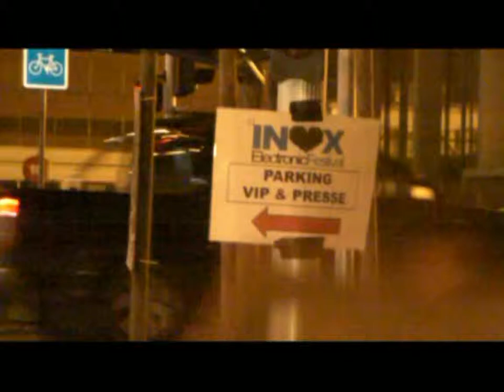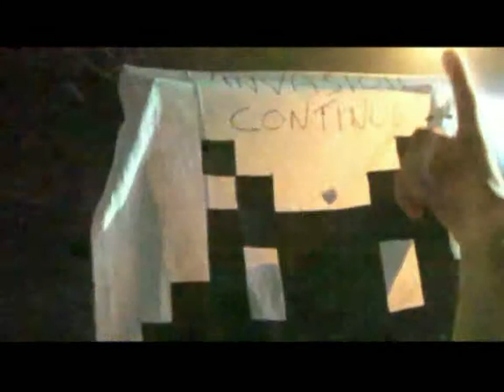INOX festivale de strasbourg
Petite video de la soirée inox festivales au rhenus de strasbourg